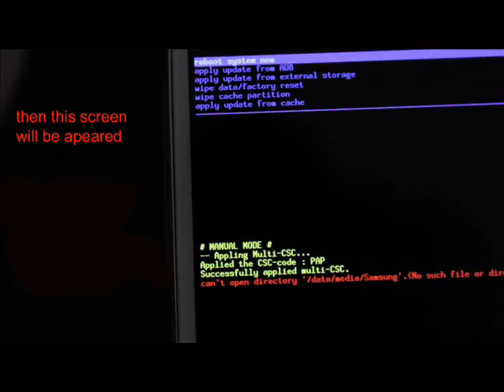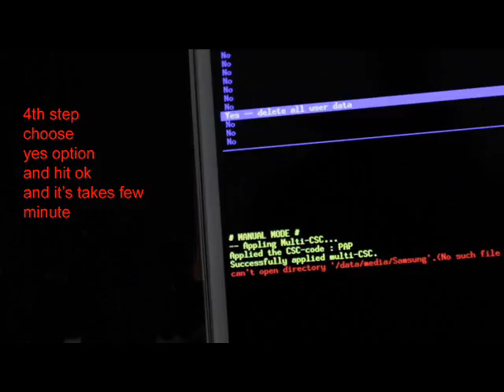Samsung Galaxy S6 Edge Plus Hard Reset or Pattern Unlock....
2015 best phone
samsung best phone 2015
samsung next phone